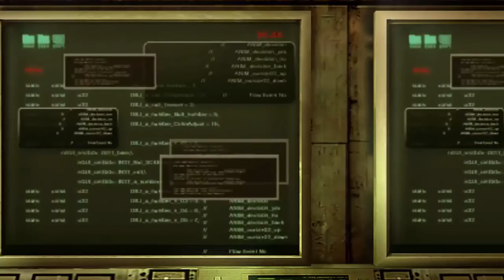Resident Evil Revelations №6